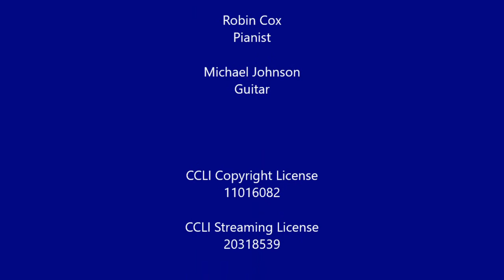May 3 Emory Evening Service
Sermon: Courage in the Face of Opposition

Nehemiah  5:6-13